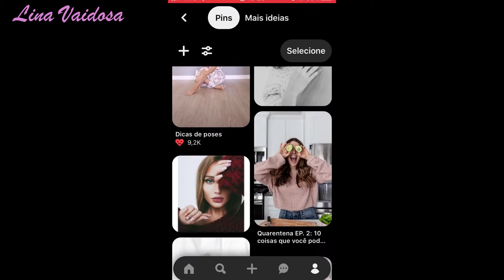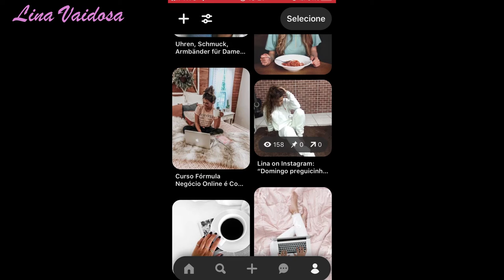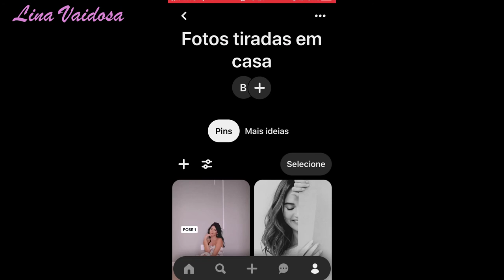Fotos Dentro de Casa Inspiradas e Adaptadas do Pinterest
Amores, no vídeo de hoje compartilhei com vocês algumas fotos que dá para fazer em casa. Foram fotos inspiradas e adaptadas do Pinterest. Espero muito que gostem! Beijo!